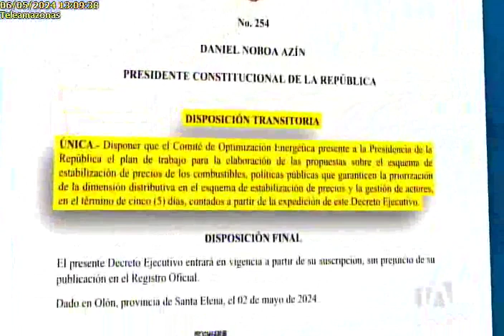Comité deberá presentar esquema de precios de combustibles 6/5/24TA